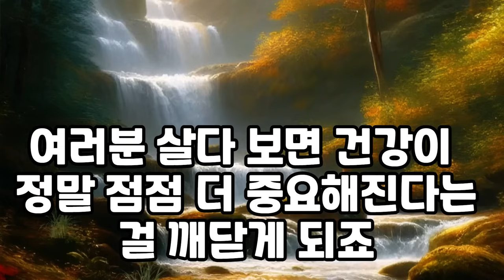몸과 마음과 정신의 놀라운 치유력을 지금 당장 사용하라 ㅣ 놀라운 몸과 마음의 힘 ㅣ안드레아스 모리츠 ㅣ 에디터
▶ 책추남 나비스쿨 120% 활용법이 궁금하다면?

❤ 내용이 도움이 되셨다면,  책추남TV  멤버십 회원에 가입하셔서 나비효과 일으켜주세요.

▶ 본문 바로 가기
00:00 인트로

▶ 책 소개 - 추천 책 소장으로 나비효과 함께 일으키기

몸과 마음과 정신의 놀라운 치유력!
치유 에너지는 내 안에 있다!

인도의 고대 의학인 아유르베다 전문가가 몸과 마음과 정신의 놀라운 치유력을 소개하는 책. 심신의학과 자연치유 분야의 베스트셀러 작가이기도 한 저자는 수많은 연구 자료를 통해 우리가 더 높은 차원의 현실에 눈을 뜨고, 우리 내부의 놀라운 잠재력을 발견해야 한다고 강조하고 있다. ‘놀라운 몸과 마음의 힘’이라는 제목의 이 책에서 저자는 “인간을 포함해 모든 생명체는 신비할 정도로 완벽하다. 그러나 우리 대다수는 생명체가 어떻게 기능하는지 올바로 이해하고 경험할 수 있는 의식적인 인식이 부족하다”고 주장한다. “우리가 이 세상에서 어떻게 지각하고 행동하느냐를 좌우하는 것이 인식인 까닭에 우리에게는 인식의 변화와 발달이 무엇보다 중요하다. 이제 우리는 새로워진 인식으로 우리의 영적인 본질을 확인하고, 진정한 삶을 누리는 데 도움이 되는 새로운 삶의 각본을 써야 한다.”

*  위 링크는 책추남TV에서 추천한 좋은 책을 쉽게 검색하고 소장할 수 있도록 구독자님들의 편의를 위해 표기드리는 것을 주목적으로 합니다. 따라서 필요하신 분만 참조하시기 바랍니다. 광고를 목적으로 하지 않지만 위 링크로 책을 구매해주시면 책추남TV 운영에 도움이 됩니다. 이 포스팅은 쿠팡과 텐핑 파트너 활동의 일환으로, 이에 따른 일정액의 소액 수수료를 제공받을 수 있습니다.